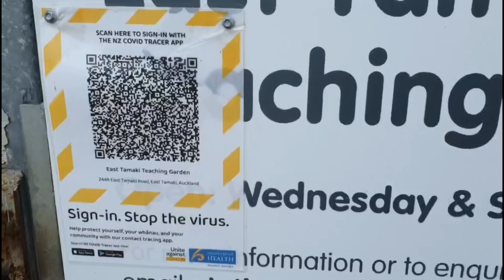【蔬果架】废旧材料搭蔬果架｜实用，经济，环保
今天我们要变废为宝，用不同材质，不同尺寸的废旧材料来为我们的蔬菜搭架子。